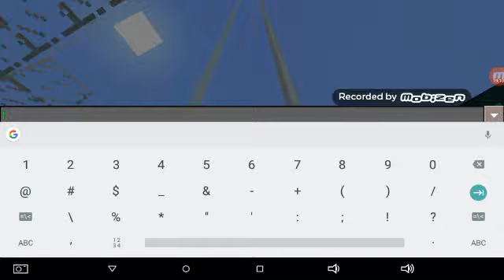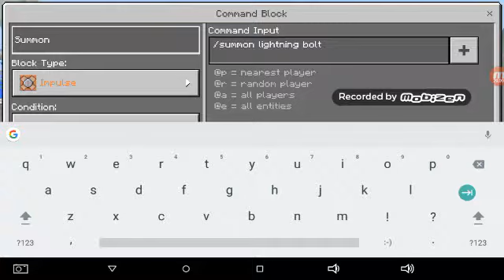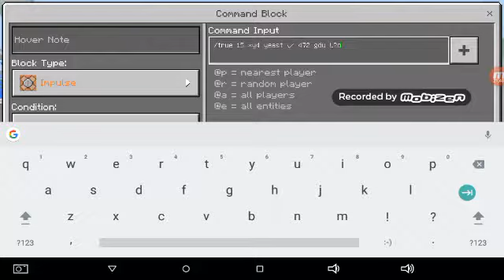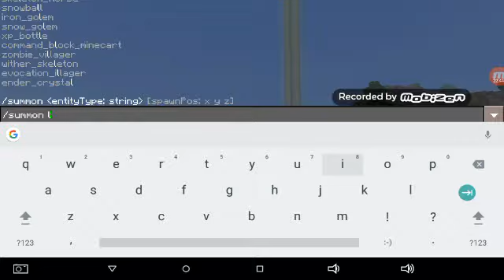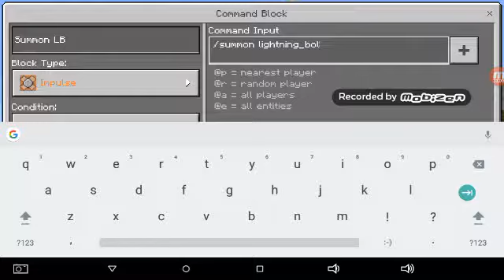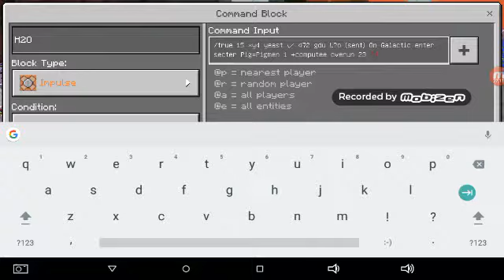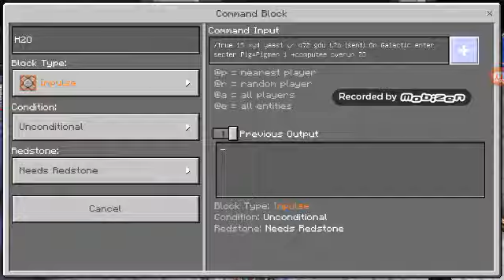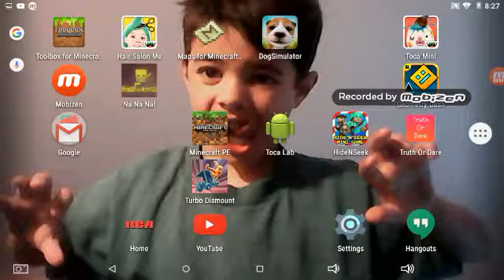LVE again minecraft tour